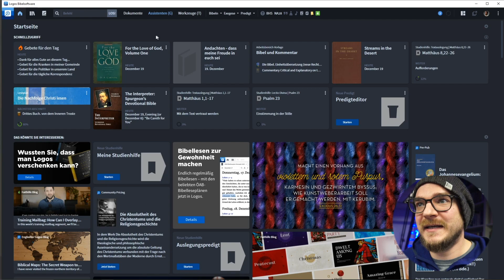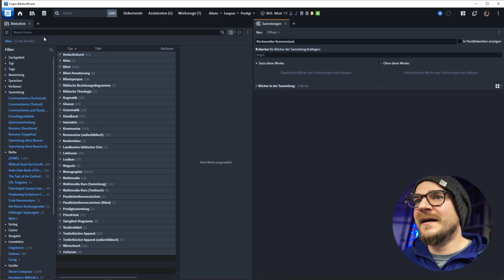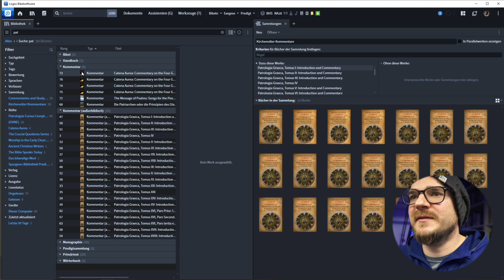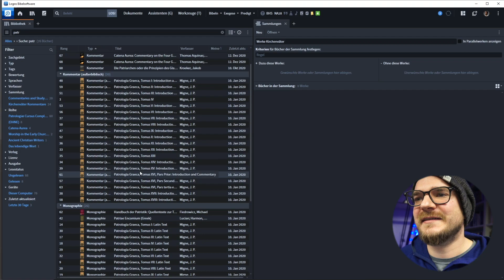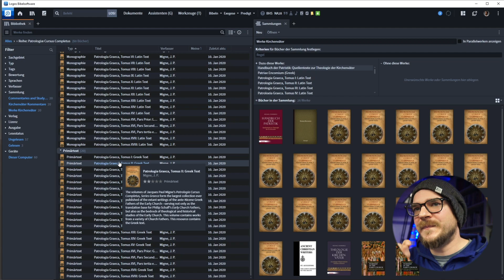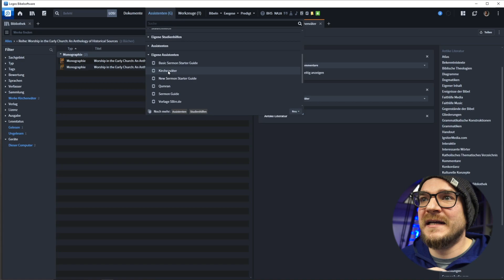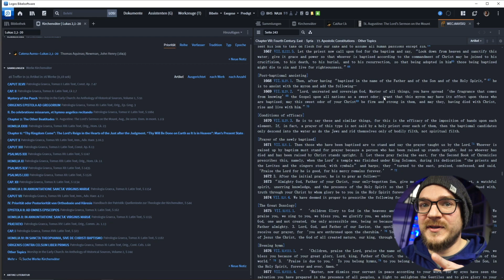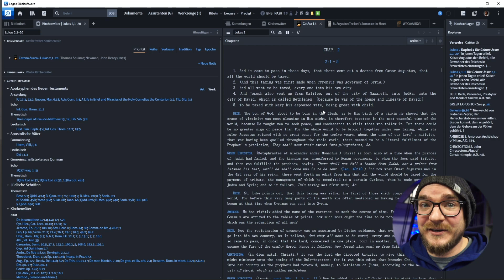Weihnachten der Kirchenväter - Mit Logos 9 Bibelsoftware den Ursprung entdecken...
Heute ein etwas anderes Video, mit dem du dich selbst aber für lange Zeit beschäftigen kannst. Hier findest du die Anleitung für intensives Bibelstudium. Die benötigten Ressourcen sind aktuell kostenlos:

Der Pastor stellt sich den wirklichen Fragen des Lebens! Simon Birr ist Pastor einer Freien evangelischen Gemeinde in Hessen. Er stellt sich den Fragen, die ihm auf seinem Tellonym Account zukommen - eine vollkommen anonyme Möglichkeit. Manche Fragen werden nur in der App beantwortet. Interessante Antworten landen in den Stories des Instagram Accounts oder bei TikTok. Dort kann man übrigens einige Einblicke aus dem Leben eines Pastors bekommen. Einige Fragen lassen sich nicht mit wenigen Worten beantworten. Diese werden dann in einem Video auf diesem Kanal beantwortet. Immer Sonntags geht eine neue Antwort online...

Vielleicht möchtest du mir einfach nur so eine kleine Freude machen? Dann kannst du natürlich auch mal auf meinem privaten Wunschzettel vorbeischauen...

Du willst im Leben als Christ weiterkommen? Hier einige interessante Links:
- Viele gute Gedanken zum Glauben im Alltag
bücherliste.de - Eine Liste mit lesenswerten Büchern